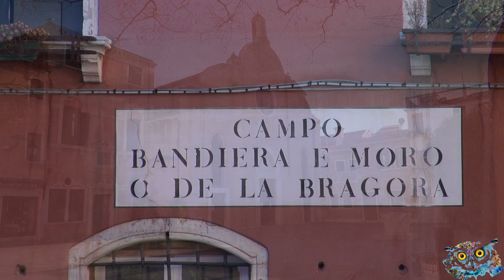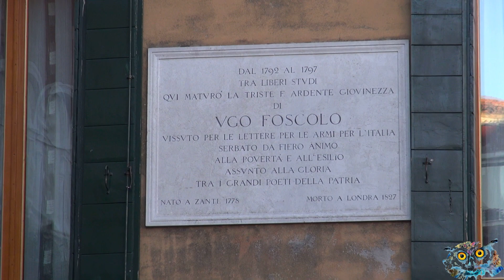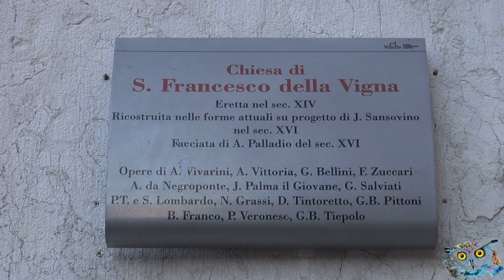Venezia 12.01.2022 - Inconsueto itinerario - by Giovanni Rosin - John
12 gennaio 2022
Per giungere alle mete prefissate per l'escursione odierna, organizzata da AUSER LA CHIOCCIOLA JESOLO,  il Presidente Sante Vianello, profondo conoscitore di Venezia e della sua storia, ci ha fatto percorrere un itinerario che ci ha portato a visitare luoghi non frequentati dal turismo di massa e nel mentre ci ha illustrato numerosissimi particolari dei luoghi visti durante il percorso, condendone la descrizione con curiosi e piacevoli aneddoti.
Grazie Sante.

filmato amatoriale, da me ripreso a mano libera, dedicato ai soci dell'AUSER LA CHIOCCIOLA JESOLO che per qualche motivo non hanno potuto partecipare all'escursione.